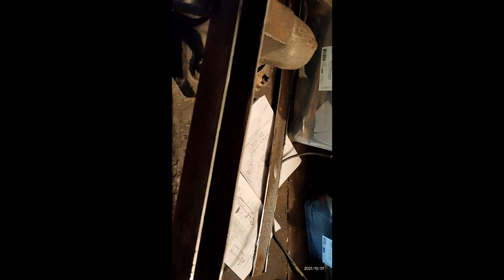dělám zavírání vrat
kus železa z kovošrotu,  hromada  improvizace a hup vrata se dají zamykat